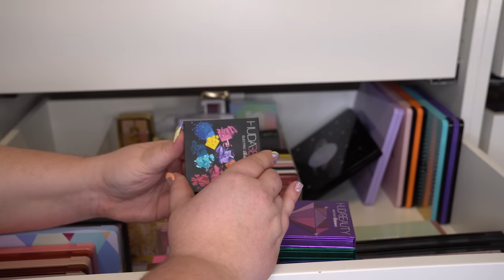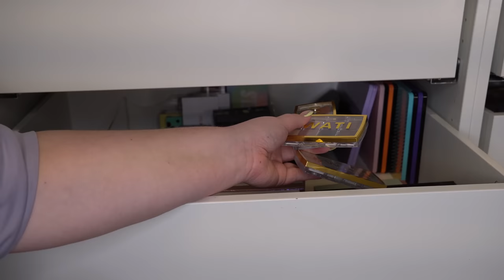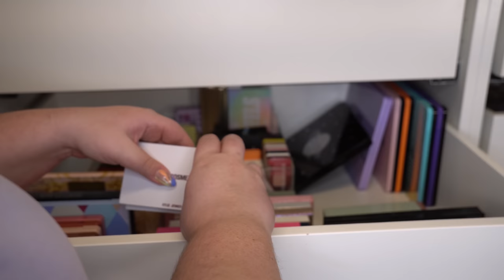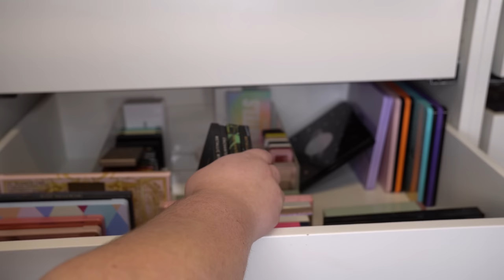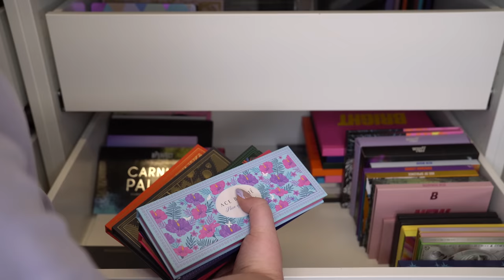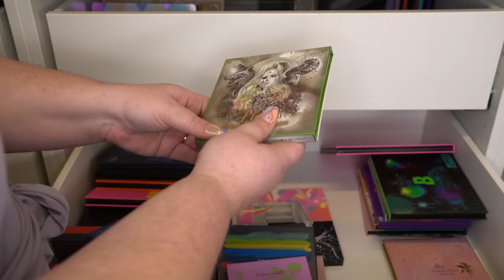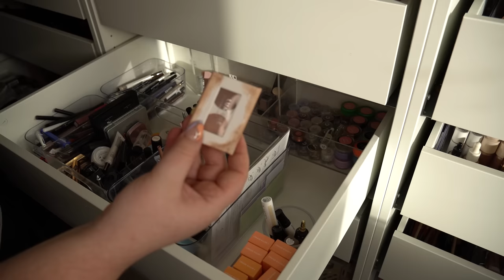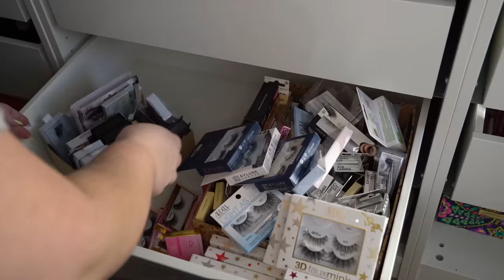RENSAR UT MER SMINK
Idag rensar jag smink, jag rensar ut mer än hälften av allt mitt smink i denna serie om 4 delar. Går igenom hela min sminkkollektion och tittar på varenda liten produkt.